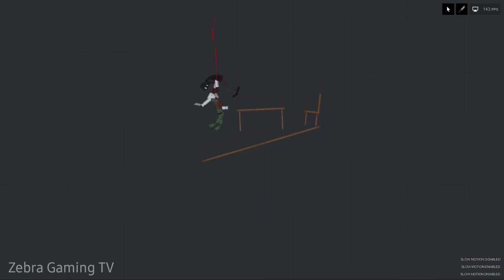People Playground fight Melon Playground on Balloon House